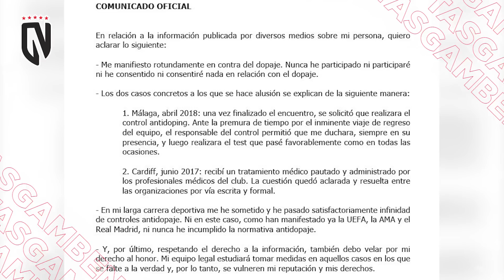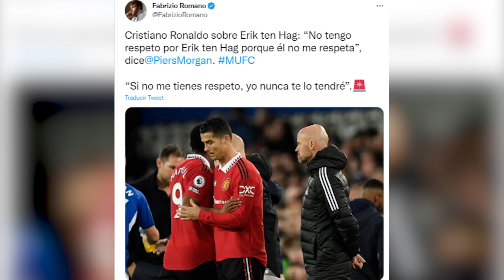El CASTIGO DE CR7 por su ENTREVISTA |Newcastle va por JOYA que DESEA el Madrid💥 |Ter Stegen ENFERMO🤢